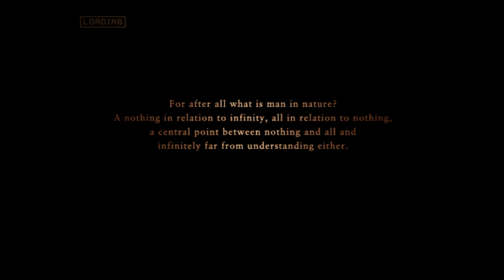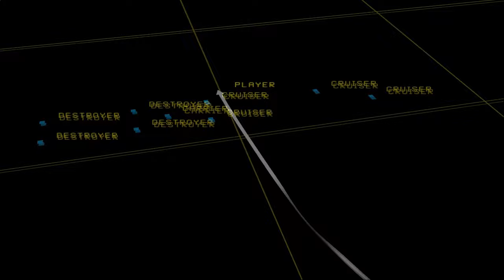ACZ #4: Juggernaut (Offensive Campaign No. 4101)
♦♦The audio quality has degraded, especially when explosions happen, in the recording; no issues when I'm playing. I have changed a setting in the emulator that prevents the audio from deteriorating in recordings from mission 7 onwards

                            Setup:
♠RAM: Ripjaws V 16GB DDR4 3000MHz

♠Keyboard: Cooler Master Devastator II
♠Mouse: Logitech g203 Prodigy
♠Monitor: MSI Optix G241c 144hz (Freesync over G-Sync enabled)
♠Gamepad: Dualshock 4
♠HOTAS: Thrustmaster T.16000m FCS
♠Headtracking: Trackhat Clip Kit